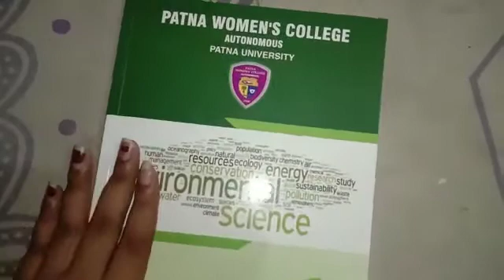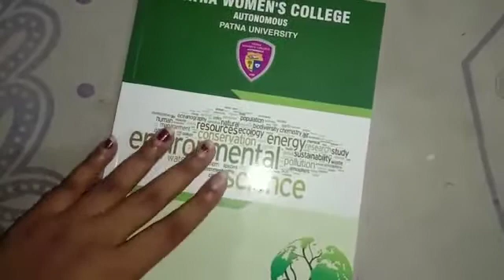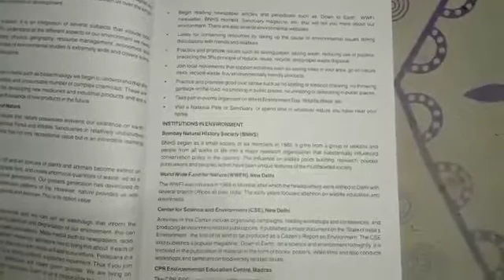Patna Women's College Environmental Science Book || Best Book for EVS Exam